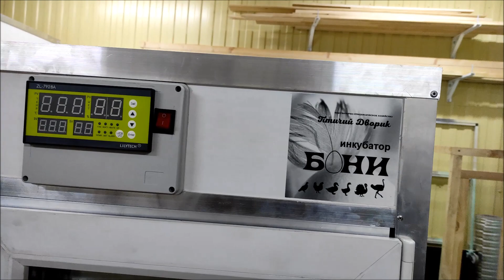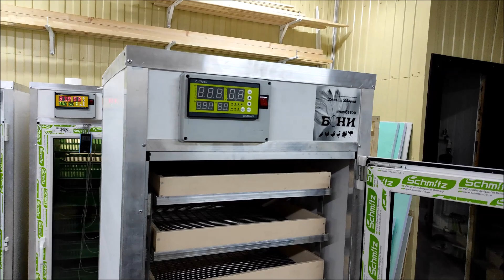Инкубатор на 800 яиц за 1000 рублей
Друзья! В преддверии Нового года 🎄 мы решили устроить беспроигрышную  лотерею.
Приз – мечта каждого птицевода! 🦃🐓🦆.
Инкубатор Бони на 800 куриных яиц стоимостью 55 тысяч рублей!

Теперь об условиях лотереи:
🔸 В течение 1 месяца собираем закрытую группу участников в количестве 55 человек.
🔸 Стоимость входа в закрытую группу 1000 рублей.
🔸 Ровно через 1 месяц после старта проводим розыгрыш приза с  помощью генератора случайных чисел в прямом эфире аккаунта инстаграм
🔸 Если за месяц не наберется необходимое число участников лотереи, денежные средства возвращаются. Но, думаю это нам не грозит 😉.
❗ Бонус для всех участников

Скидка действует при заказе и оплате инкубатора или выводного шкафа до конца февраля 2021 года!

❓Кто с нами?